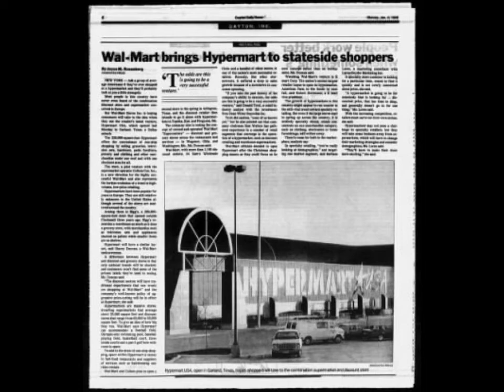HYPERMART USA By Walmart( Defunct Concept)